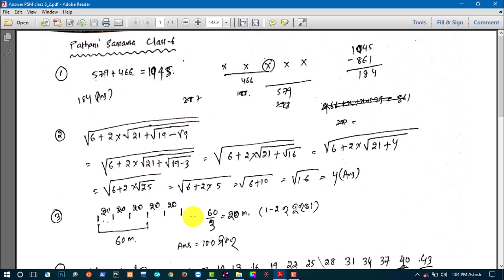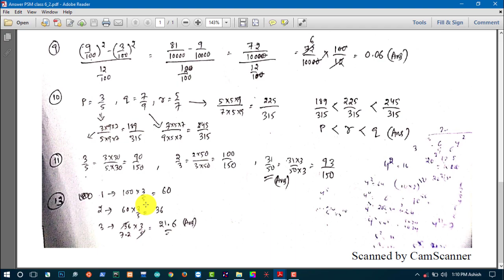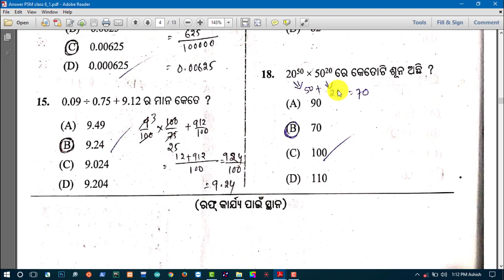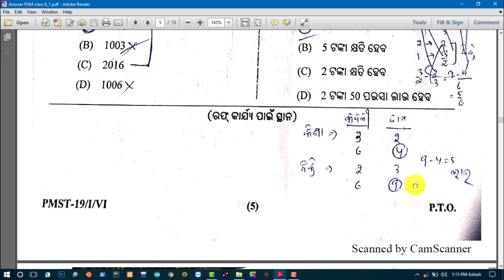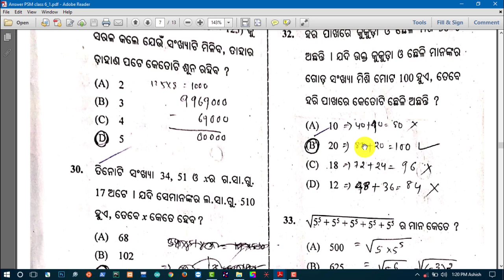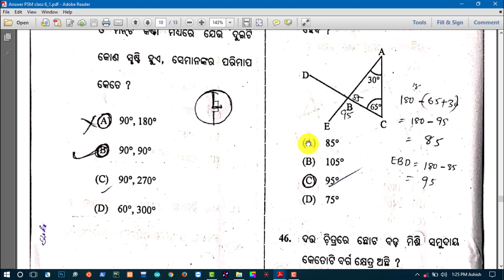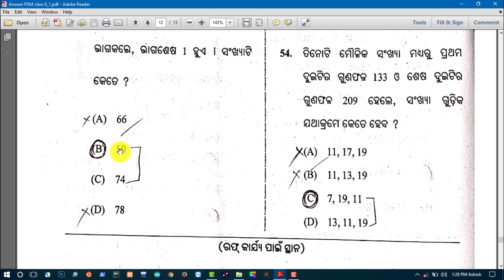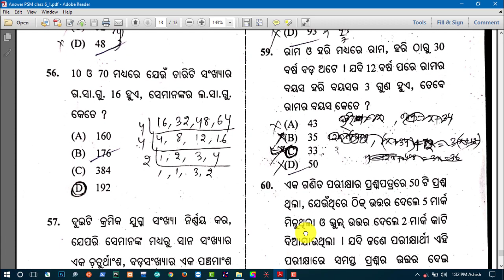Pathani Samanta Mathematics Scholarship 2019 | Pathani Samanta Math Exam Answers 6 by digital book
About -

Download Link for Answer Pdf ( Two Pdfs )

1.Mic for Voice Recording

2.Laptop in Low Budget below 35000 (Best)

3.Tripod for Camera